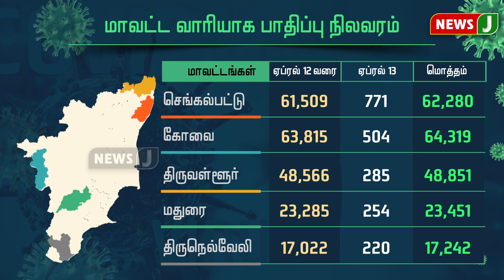தமிழ்நாட்டில் 7,000-ஐ நெருங்கும் தினசரி கொரோனா பாதிப்பு!